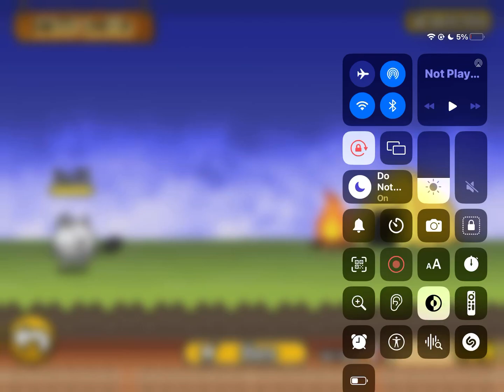Gamatoto be wacky (battle cats)